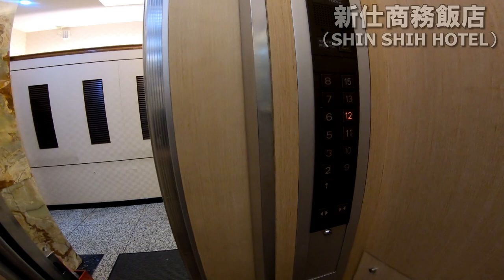【台湾旅行 ホテル】新仕ホテル（新仕商務飯店）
台北MRT雙連駅から約徒歩2分『新仕ホテル』をご紹介します。

このホテルはとにかく好立地！
MRT雙連駅から徒歩2分、朝市から徒歩1分、そのほかにも徒歩圏内にいろいろ！

フロントには日本語の達者なスタッフもいらっしゃいますし、安くて安心のこのホテルと台北での候補にしてみては。

‹主な徒歩圏内スポット›
●MRT雙連駅　　　：徒歩02分
○雙連朝市　　　　：徒歩01分
●寧夏路夜市　　　：徒歩10分
○新東陽　林森一店：徒歩08分
●京鼎楼（小籠包）：徒歩10分
○迪化街　　　　　：徒歩17分

名称：新仕商務飯店（SHIN SHIH HOTEL）
国　：台湾
住所：台北市中山區民生西路8號
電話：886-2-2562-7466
撮影時期：2019年11月

‹使用楽曲›
【Vinegary Criticism】by 清水裕介

機材：GoPro HERO6 Black